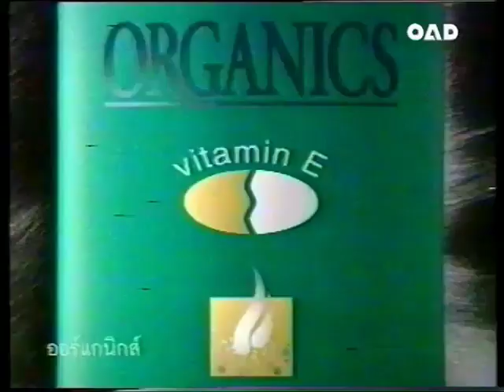Organics with Vitamin E "Skating" (Ver. A) 15s - Thailand, 1998